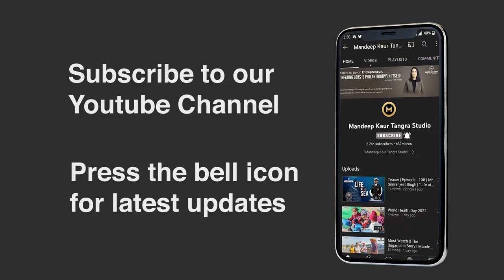Episode 110 | Anant Kasibhatla | " Polish your Memory” | The Mandeep Kaur Tangra Show